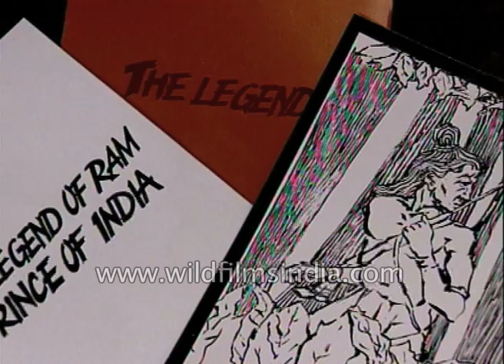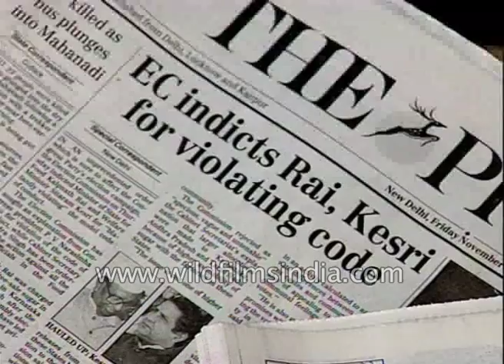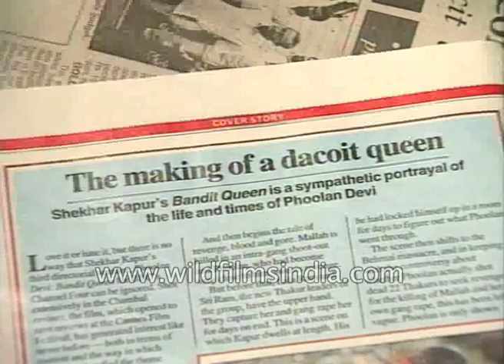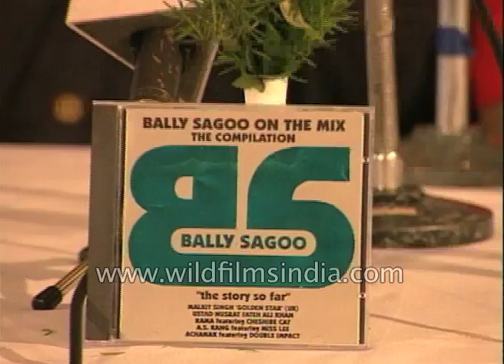Enactment of 'The legend of Ram, Prince of India' with modern visual gimmickry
The epic Ramayana has always occupied a special place in the Indian cultural context so etched in the legend in the minds of the Indian psyche that it lends itself to Indian art form traditional or modern of the country in the days proceeding Dussehra witnesses a surfeit of street corner dance dramas featuring episodes from the epic the Ram Leelas and of course, there are numerous films on the subject Ramayana was also the most successful television serials ever in India and now comes the latest an offering from a local English book 'The legend of Ram, Prince of India'  complete with modern pyrotex and visual gimmickry and area of performance that is spread over acres and audience that is transported from one set to the next to play one of the most ambitious productions witnessed in the history of Indian theatre. If that happens or not remains to be seen but the scale of the production is indeed impressive the audience seated on giant platforms are carted from one are to the next on rails provided by Northern Railways. Grandiose sets are the work of art director Bijon Das Gupta and significantly it is for the first time that Tanusree Shankar has choreographed to music not composed by husband Anand Shankar.